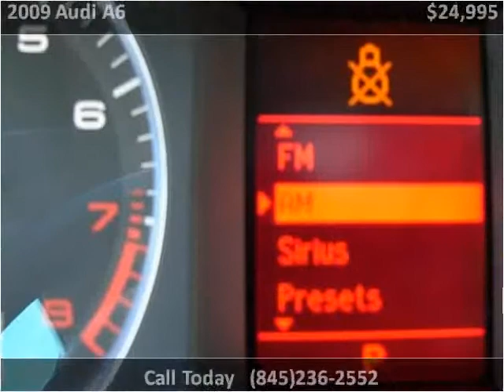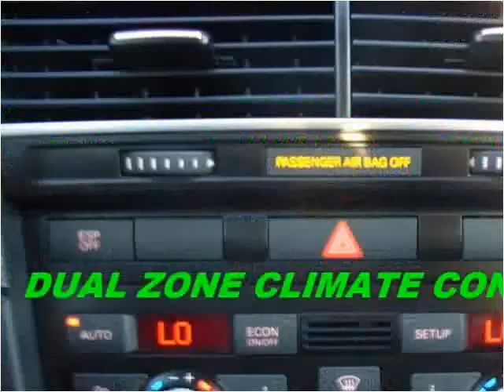2009 Audi A6 Used Cars Marlboro NY